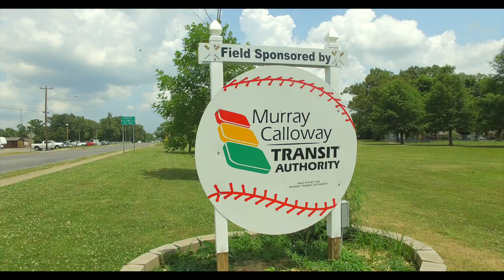Murray Calloway Transit Authority Field (Field 7)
Virtual tour of Murray Calloway Transit Authority Field (Field 7) in Chestnut Park.